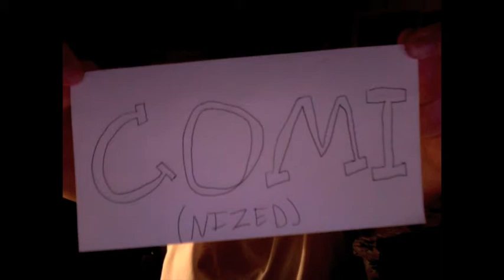Friday Back on Youtube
I finally have relatively organized video.